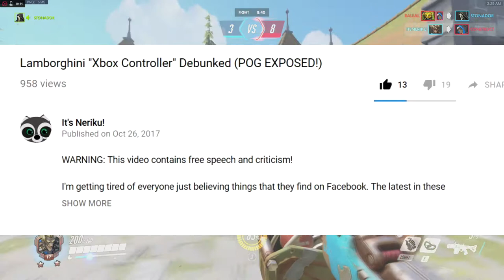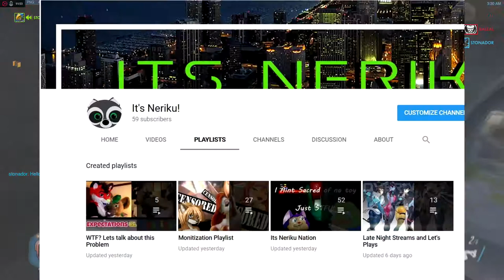I'm Thankful!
Thanks Guys for my first ever 1k view video. I am so appreciative and happy! More content coming soon!!

New Videos Mon - Friday!

 "False Advertisement: World of Warcraft"